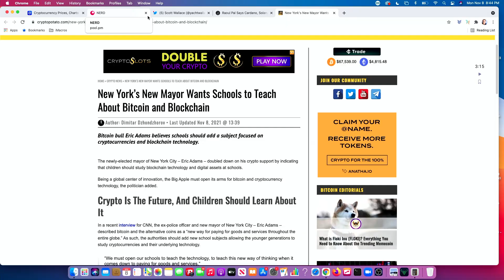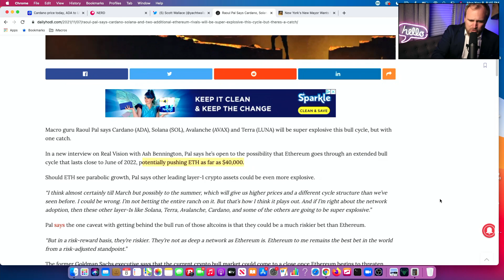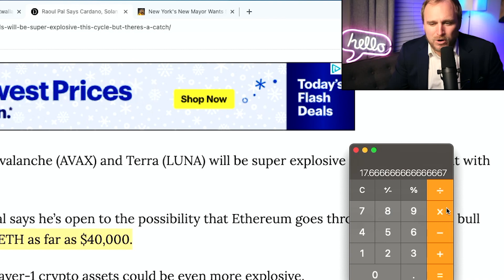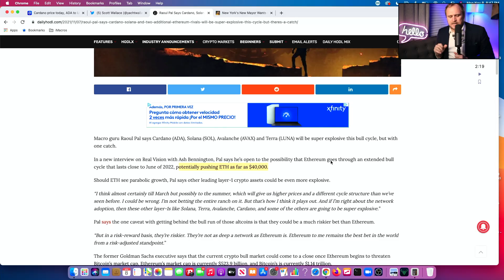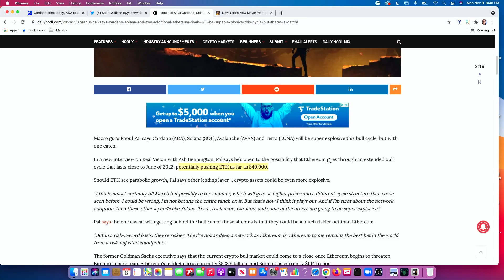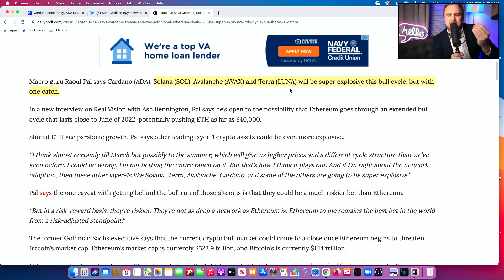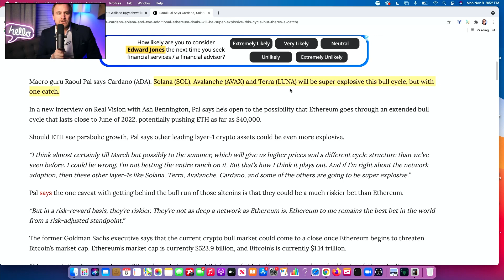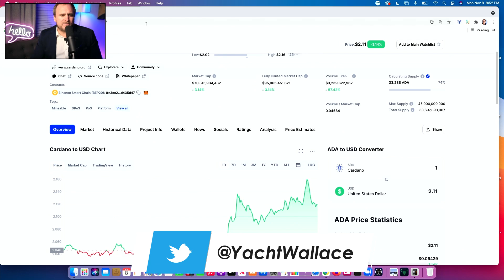Goldman Sachs executive bullish on Cardano !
Stake your ADA for 5% ADA APY! 🥩

History
The platform began development in 2015 and was launched in 2017 by Charles Hoskinson, a co-founder of Ethereum and BitShares.[9][10][11] According to Hoskinson, he had left Ethereum after a dispute over keeping Ethereum nonprofit. After leaving he co-founded IOHK, a blockchain engineering company, whose primary business is the development of Cardano, alongside the Cardano Foundation and Emurgo.[11] The platform is named after Gerolamo Cardano and the cryptocurrency after Ada Lovelace.[12]

The currency debuted with a market cap of $600 million. By the end of 2017, it had a market cap of $10 billion, and reached a value of $33 billion briefly in 2018 before a general tightening of the crypto market dropped its value back to $10 billion. According to Mashable, Cardano claims that it overcomes existing problems in the crypto market: mainly that Bitcoin is too slow and inflexible, and that Ethereum is not safe or scalable. Cardano is considered a third-generation cryptocurrency by its creators.[5]

Cardano is developed and designed by a team of academics and engineers.[13][14]

Technical aspects
Cardano uses Ouroboros proof of stake technology. In contrast, Bitcoin uses the proof of work system; the first blockchain entry and the longest blockchain (blockchain with the most computing power) is used to determine the honest blockchain. Cardano uses only the first blockchain entry, whereafter the honest chain is proven locally without the need of a trusted party.[15]

Within the Cardano platform, Ada exists on the settlement layer. This layer is similar to Bitcoin and keeps track of transactions. The second layer is the computation layer. This layer is similar to Ethereum, enabling smart contracts and applications to run on the platform.[5]

Atypically, Cardano does not have a white paper. Instead it uses design principles intended to improve upon issues faced by other cryptocurrencies, such as scalability, interoperability, and regulatory compliance.[16] It is funded by an initial coin offering.[14]